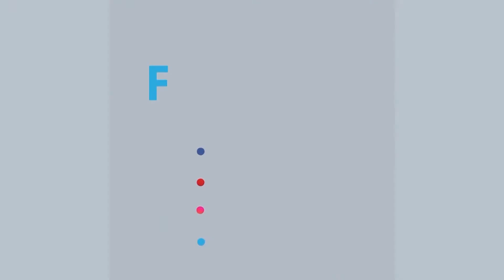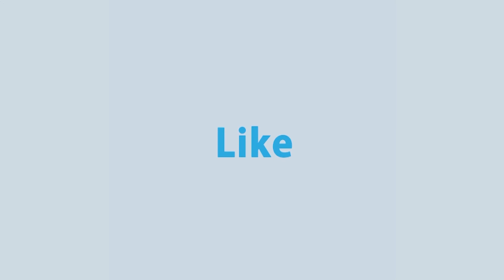Rtv Probashi Songbad | প্রবাসী সংবাদ (০৮ নভেম্বর ২০২০) | Rtv News